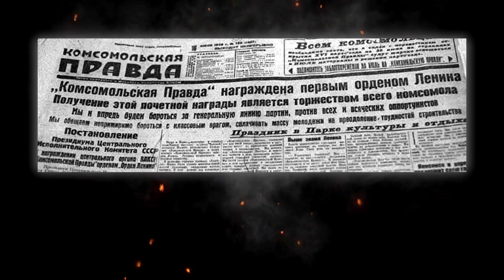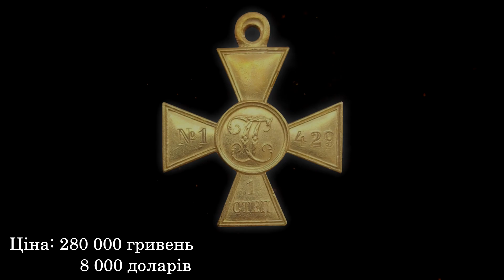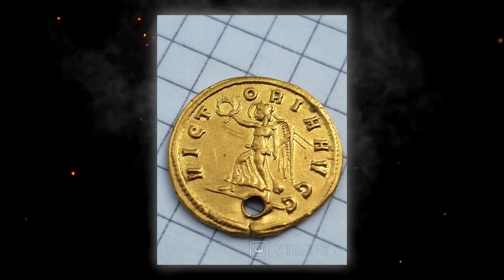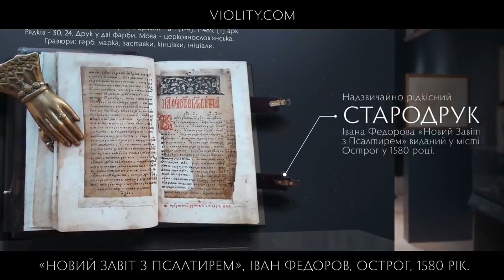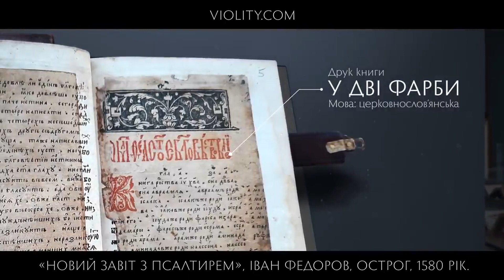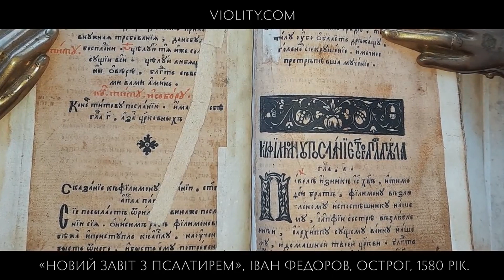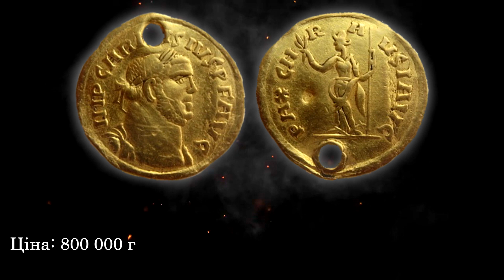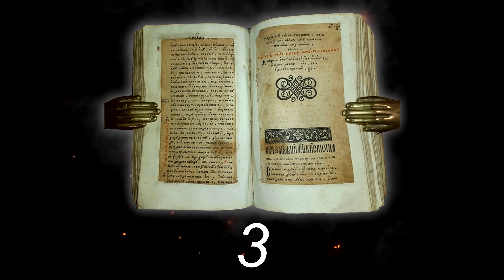НАЙДОРОЖЧІ МОНЕТИ ТА АРТЕФАКТИ ПЕРШОГО ПІВРІЧЧЯ 2022 РОКУ ВІОЛІТІ ТОП 10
Друзі, прошу підтримати переглядом перший україномовний випуск найдорожчих лотів сайту Віоліті! Сподіваюсь, що вам сподобається ТОП 10 найдорожчих лотів першого півріччя 2022 року!

Тут можно прицінитися, купити або продати монети та артефакти сайт Violity